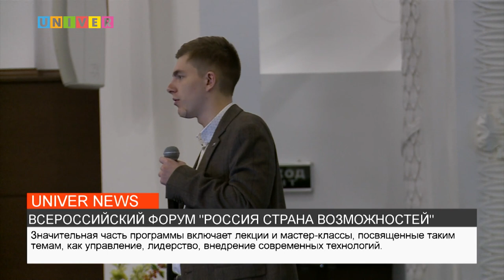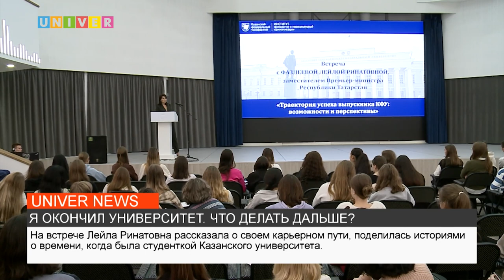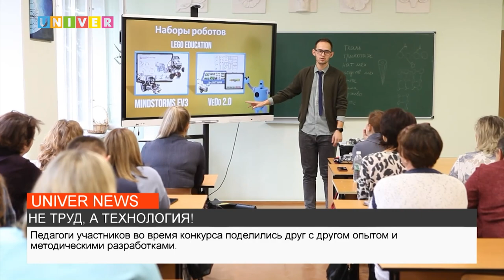НОВОСТИ КФУ от 01.11.2022